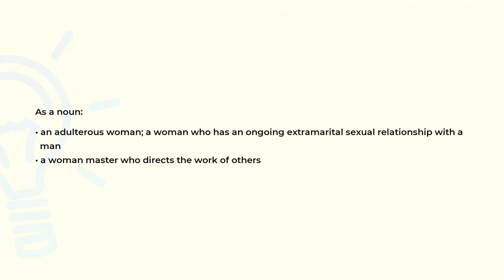What is the meaning of the word MISTRESS?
Definition and spelling of the word MISTRESS.

(00:00) Intro
(00:07) As a noun
(00:23) Spelling

As a noun (00:07):
• an adulterous woman; a woman who has an ongoing extramarital sexual relationship with a
  man
• a woman master who directs the work of others